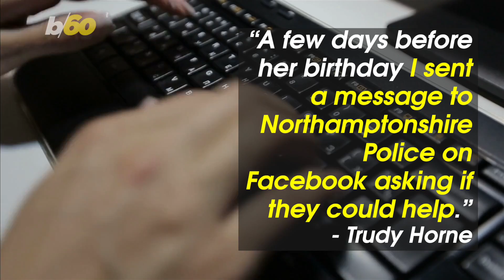Birthday Battalion! Footage Shows Emergency Vehicles Gathering to Celebrate 11 Year-Olds Birthday!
When you see this video, you might think a major crime or accident has occurred but all these emergency vehicles are here for one thing… Buzz60’s Mercer Morrison has the story.